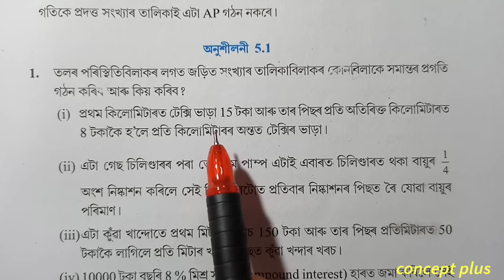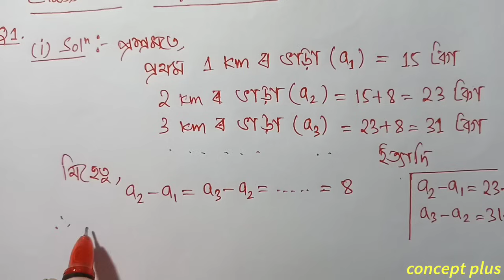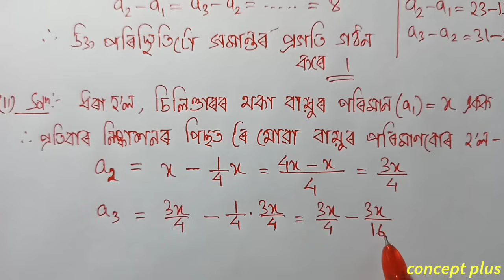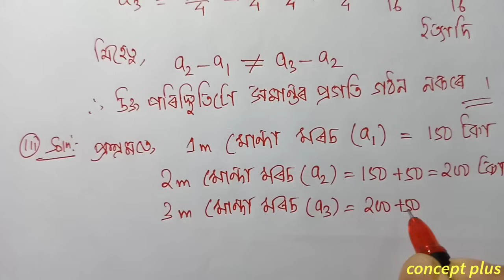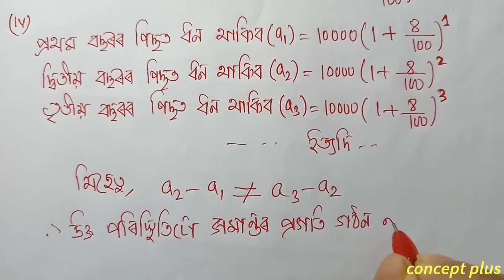Class 10 Maths Exercise 5.1 Q1 Chapter 5 in Assamese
Class 10 Maths Chapter 5 Arithmetic Progression Exercise 5.1 NCERT CBSE SEBA  Assamese medium.Q1 i ii iii iv are fully solved in this video with explanation in assamese. The chapter is taken from Class 10 Mathematics new book ncert cbse scert state board examination || concept plus . . . . . . . . . . .